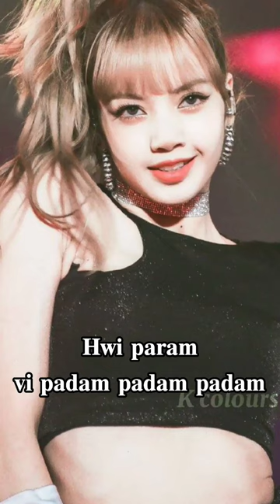Blackpink Lisa cute voice😍❤️